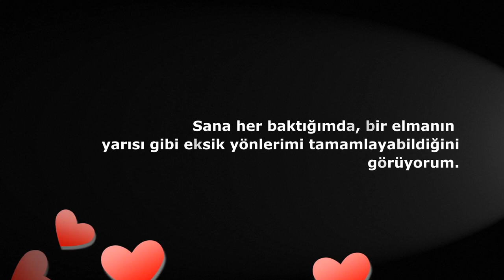Emrullah Atasoy feat. SinemAtasoy( GERÇEĞİM)-2019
25/02/2017
Sana her baktığımda, bir elmanın yarısı gibi eksik yönlerini tamamlayabildiğini görüyorum. Bu yüzden hayatımın aşkı olduğunu bilmeni istiyorum. Sadece ilk yıl dönümümüzde değil, seni her zaman ve sonsuz dek SEVECEĞİM.!